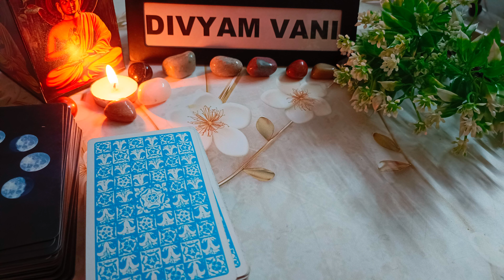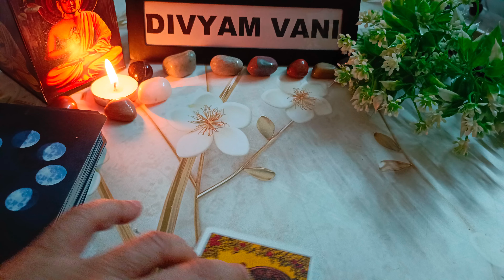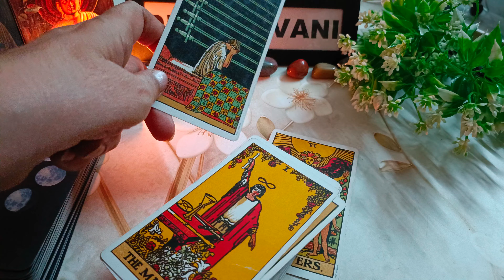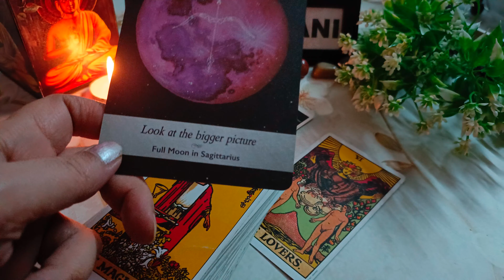SCORPIO -2nd-8th May Love And Career Guidance